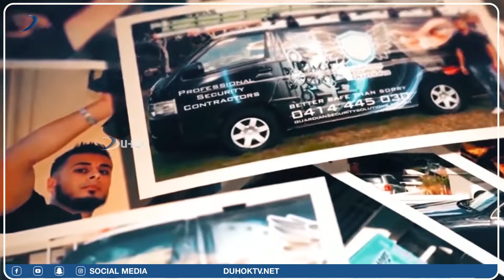ئەو ملیاردێرێ ئەڤ دونیایە فروتی دا دونیایا دی بکریت